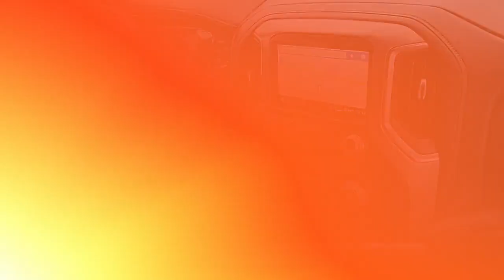Certified 2020 GMC Sierra 1500 Denali, Cape May Court House, NJ C22177A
CARFAX One-Owner. Clean CARFAX. Certified. 2020 GMC Sierra 1500 Denali, Onyx BlackBuy with confidence from the #1 GM/Cadillac Certified Dealer in Cape May and Atlantic County.. No gimmicks, no tricks...just upfront honest pricing. ~BUY IT BETTER AT BURKE~ 100% credit approval is our goal.GMC Certified Pre-Owned Details:* Warranty Deductible: $0* Roadside Assistance* Limited Warranty: 12 Month/12,000 Mile (whichever comes first) from certified purchase date* Powertrain Limited Warranty: 72 Month/100,000 Mile (whichever comes first) from original in-service date* 24 months/24,000 miles (whichever comes first) CPO Scheduled Maintenance Plan and 3 days/150 miles (whichever comes first) Vehicle Exchange Program. SiriusXM 3-month trial subscription* Vehicle History* 172 Point Inspection* Transferable Warranty

[RLVID:14872:1526a063b1227228:5236a750ef8999e9:1]